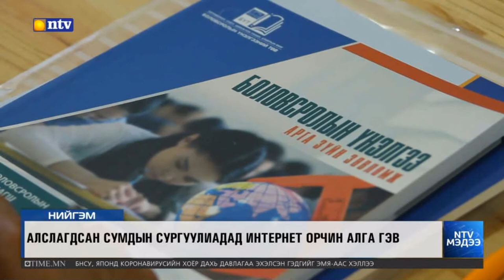"Боловсролын чанарт ахиц гаргацгаая" багш нарын анхдугаар зөвлөгөөн боллоо